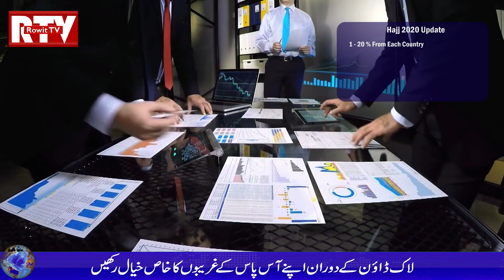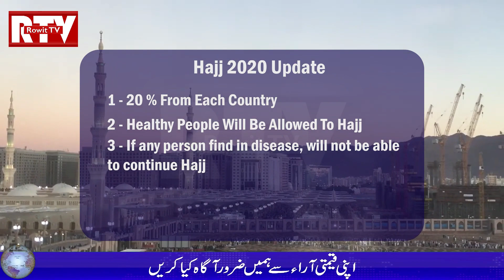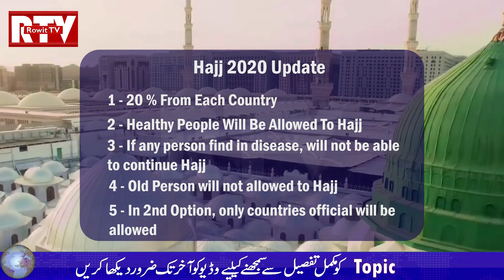Hajj 2020 New Update | Hajj 2020 Latest News | Hajj Hoga Ya Nahi | Hajj 2020 Final Decision |RowitTV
As Saudi Arabia already giving many news regarding Hajj 2020. Recently they said Hajj will be held, But they ask allow 20 percent of their people to do Hajj. Moreover any person who is not well, and suffering from any kind of fever, will not be allowed, if a person get sick during Hajj, they will allow him/her to perform Hajj. And if situation will not become good, they can only allow officials from all country to perform Hajj.
We will let you know when they will update on Hajj 2020.
Hajj 2020 Latest Update.
Hajj 2020 Final Decision.
Hajj Hoga Ya Nahi.
Hajj 2020 Latest News.
Hajj 2020 Latest News pakistan.